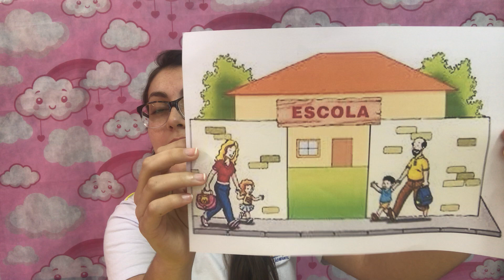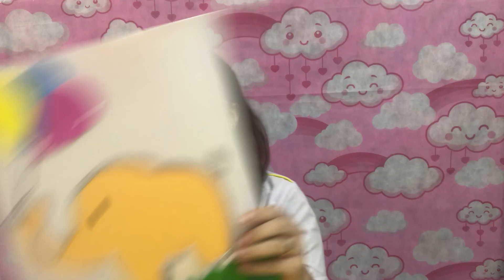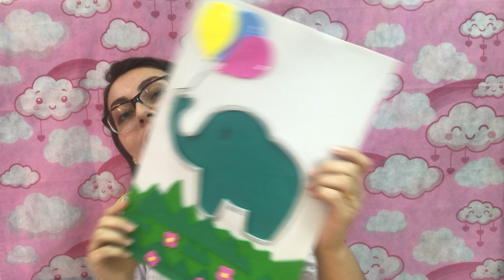52a. Aula Prô Milena Maternal I 24/07